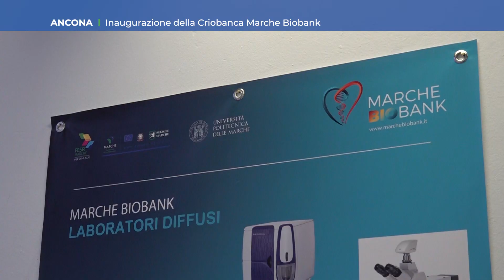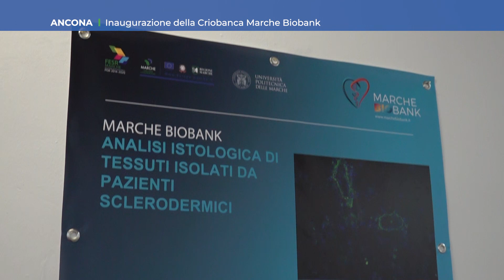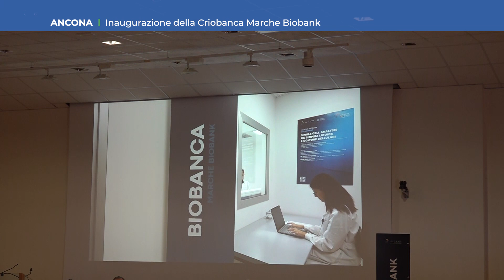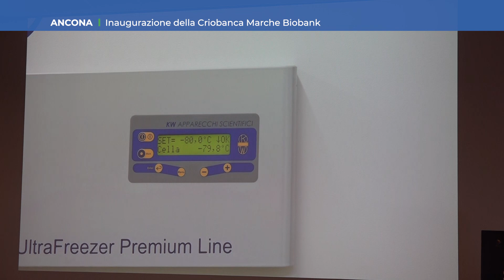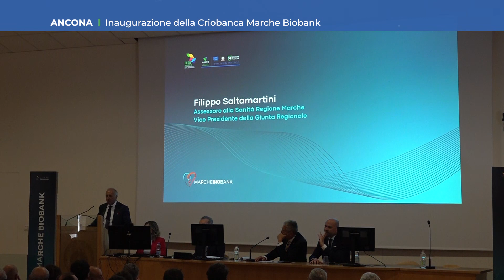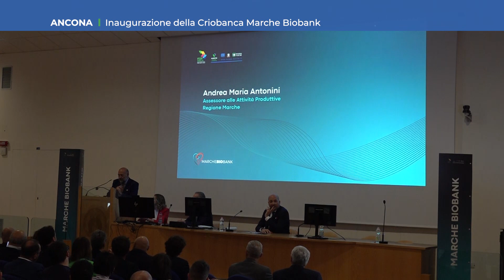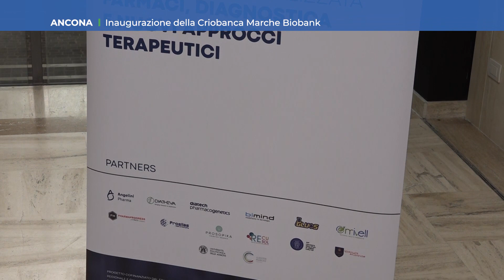Roto TVRS Ancona "Inaugurazione Criobanca Marche Biobank"